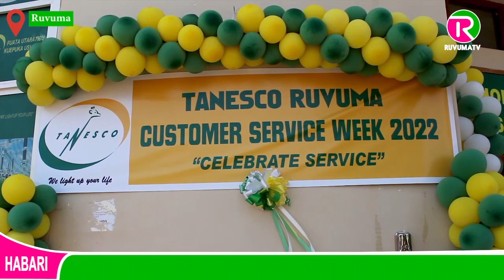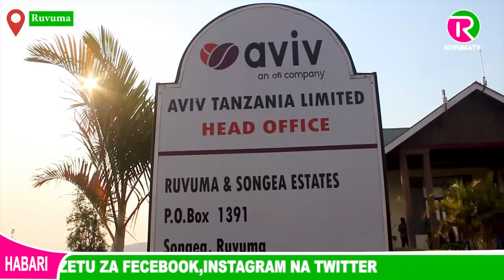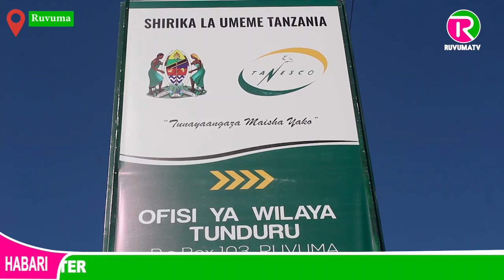🔴 TANESCO RUVUMA YATOA VYETI NA ZAWADI KWA WATEJA